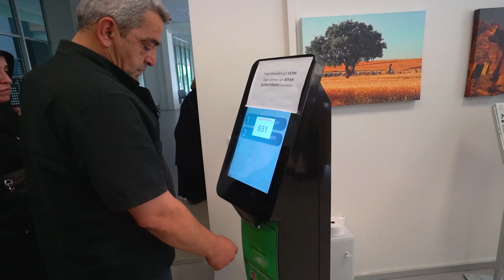Meram’dan mükelleflere uyarı! Son gün 31 Mayıs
Meram Belediyesi Emlak, Çevre, İlan ve Reklam Vergi ödemeleri için mükellefleri uyardı. İlk dönem ödemelerinin 31 Mayıs 2024 Cuma günü son bulacağının belirtildiği uyarıda mükelleflerin herhangi bir sorunla karşılaşmamaları için bu tarihten önce ödemelerini yapmaları gerektiği hatırlatıldı.